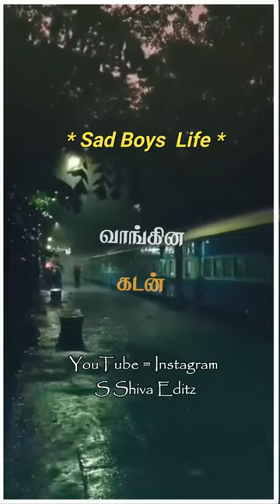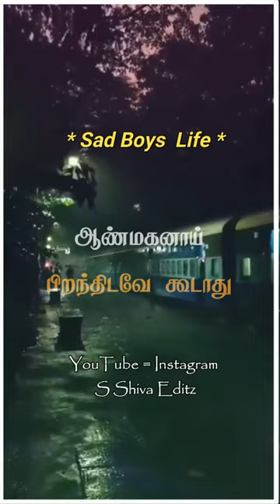Boys 💗 Life status sad😔 Boys Life Alone Feeling 😔dialogue S Shiva Editz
Subscrible our channel and click bell icone.And

 🤐Shere
😍 Comments